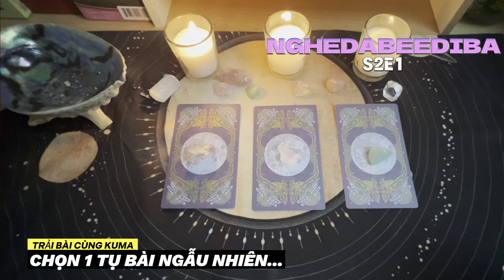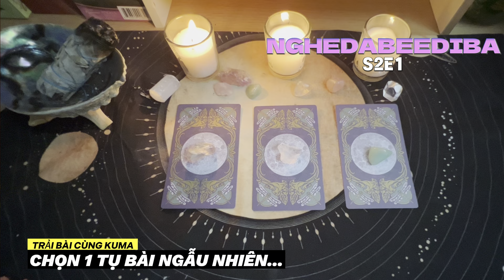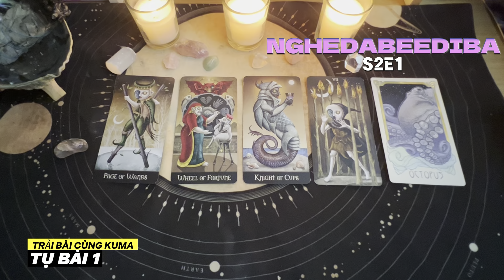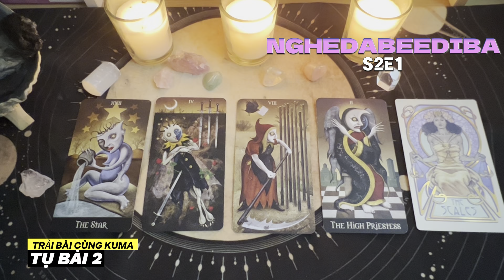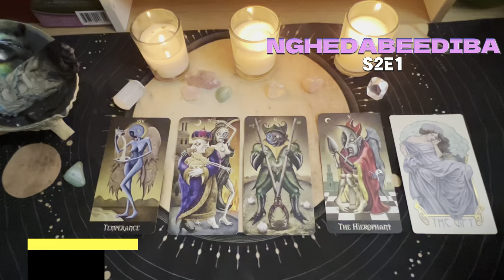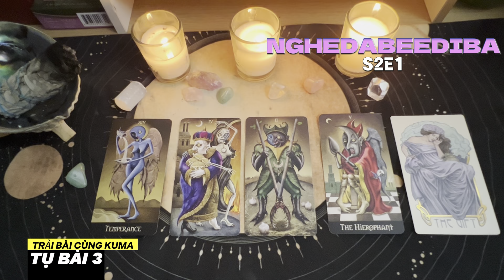Mua vàng tặng vợ ngày Phụ Nữ Việt Nam, thông điệp từ vũ trụ, set nhạc cực chill| NGHEDABEEDIBA S2EP1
Mình là DABEE , mình có làm nhạc rap và content youtube. Mình sẽ stream nói chuyện , nghe nhạc bình luận rap việt, reaction theo yêu cầu và chơi game với anh em trên Fanpage DABEE .Mọi người muốn mình nghe bài gì có thể gửi mình kèm theo một cốc cà phê hay trà sữa xem như một phần phụ kênh mình có kinh phí phát triển và gỡ gậy (nếu bị) Anh em ghé chơi nhé !

🌟 DaBee | InFamous
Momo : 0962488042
VCB : 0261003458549 Ho Khai Duy

rap việt